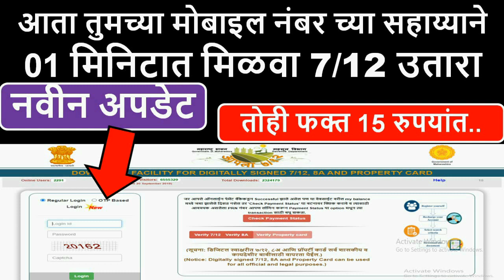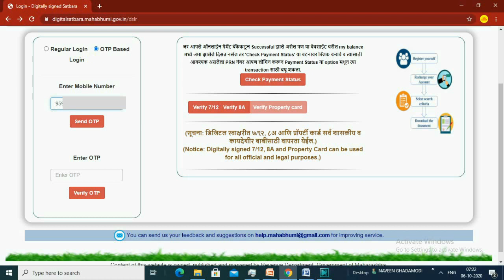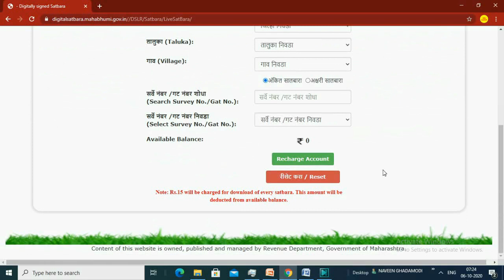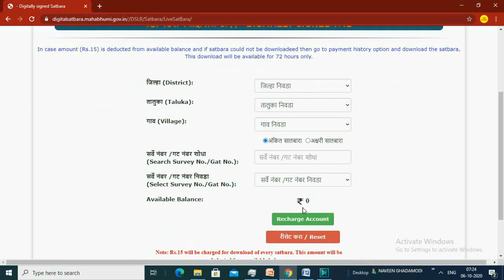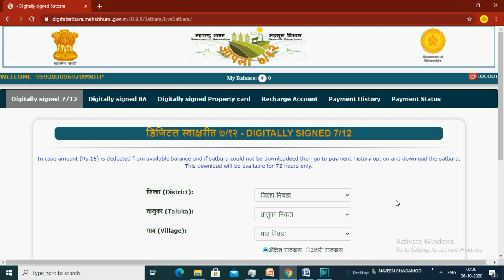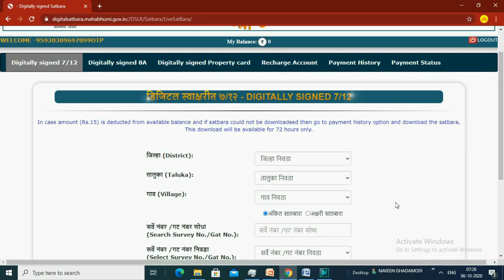7/12 उतारा आता मिळवा तुमच्या मोबाइल नंबर चा वापर करून तोही 01 मिनिटात व 15 रुपयात I7/12 New update l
7/12 उतारा आता मिळवा तुमच्या मोबाइल नंबर चा वापर करून तोही 01 मिनिटात व 15 रुपयात I 7/12 New update l

Digital 8a utara kasa  kadhatat
Mobile cha vapar karun 8a utara kasa kadhatat
Digital Digital 7/12 kasa kadhatat
Online 8a utara kasa kadhatat
मोबाइल चा वापर करून 8अ उतारा कसा काढतात
डीजीटल 8अ उतारा कसा काढतात
ऑनलाइन 8अ उतारा कसं काढतात
Digital property card kase  kadhatat
Mobile cha vapar property card kase  kadhatat
Online property card kase  kadhatat
मोबाइल चा वापर करून प्रॉपर्टि कार्ड कसे काढतात
डीजीटल प्रॉपर्टि कार्ड कसे काढतात
ऑनलाइन डीजीटल प्रॉपर्टि कार्ड कसे काढतात
#7/12 उतारा